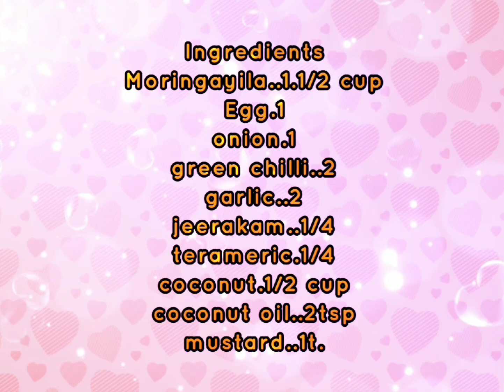Variety Moringayila thoran and ozhichu curry | Sheeja's Vlogs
Hey guys today's video is quite special as I have made two different dishes in one video
I hope it will be helpful for you guys

Regards
Sheeja Krishna